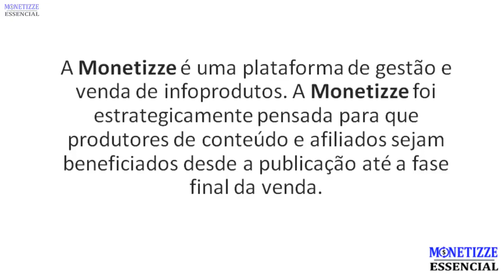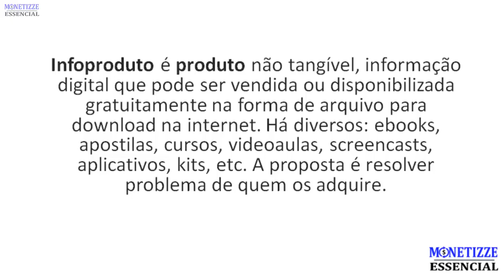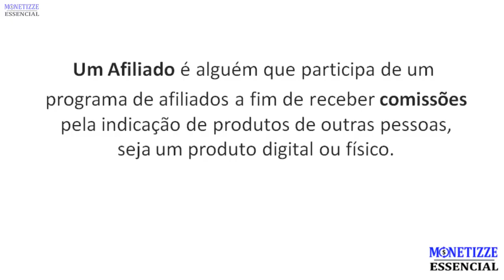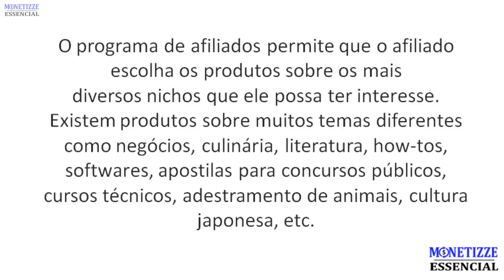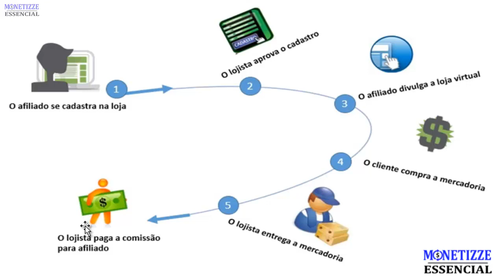Monetizze Essencial - Introdução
Dê LIKE no Vídeo e ASSINE O CANAL

att,
Equipe Sempre Navegando - Empreendimentos Digitais